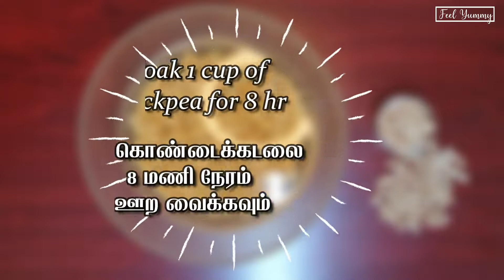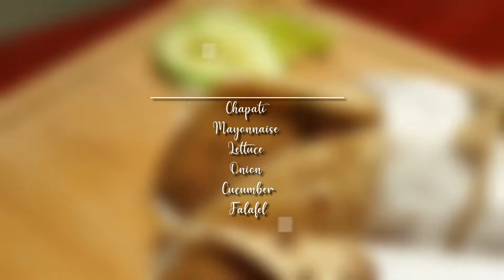Falafel Wrap | Wrap with Chapati | Falafel Recipe in Tamil | Vegetable Shawarma in Tamil |Easy Snack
Falafel is an extremely tasty middle eastern delicacy. It is so soft inside and has a crispy texture on the exterior. It is best had with hummus. It is a creamy dip made with chickpeas that is so yummy and healthy. I am going to show you both the recipes. This is a great party appetizer and it can also be had as a snack or as a filling for wraps.

Ingredients:

To Make Falafel
Chickpea - 1 Cup
Onion - 1 No. Chopped
Coriander Leaves
Oil For Deep Frying
For wrap :
Chapati
Mayonnaise
Lettuce
Onion
Cucumber

With all your love and support hoping to make much interesting videos for your entertainment.